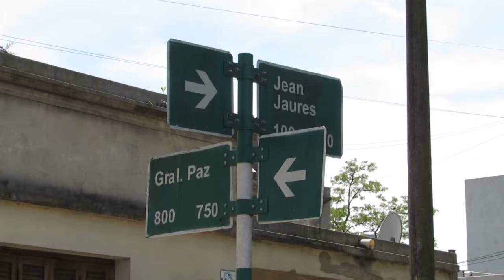Despejes de luminarias en barrio Belgrano